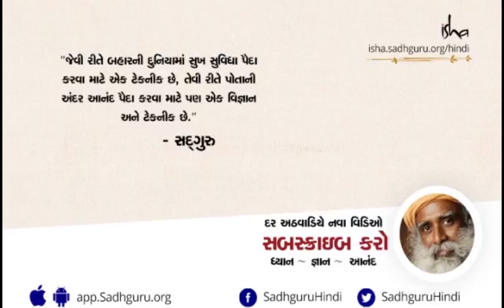જાણો મનના ચાર ભાગ વિષે | The Four Parts of the Mind - Vinita Bali with Sadhguru | Sadhguru Gujarati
સદગુરુ સમજાવે છે કે કેવી રીતે યોગિક પ્રણાલીમાં મગજના 16 ભાગ જોવામાં આવે છે. તેઓ ચાર મૂળ ભાગો જુએ છે - બુદ્ધિ અથવા અક્કલ, અહંકાર અથવા ઓળખ, માનસ અથવા સ્મૃતિ અને ચિત્ત, જે શુદ્ધ બુદ્ધિ છે. તેઓ સમજાવે છે કે કેવી રીતે આધુનિક સમાજોએ બુદ્ધિને ખૂબ મહત્વ આપ્યું છે, જેના કારણે જીવનમાં અચાનક ઘણા ફેરફાર આવ્યા છે. તેઓ એમ પણ સમજાવે છે કે જો આપણે ચિત્તને સ્પર્શી શકીએ તો આપણને સૃષ્ટિનાં સ્ત્રોત સુધી પણ પહોંચી શકીએ છીએ.